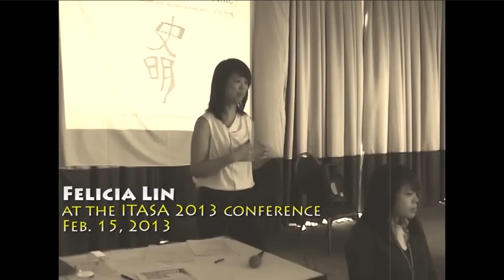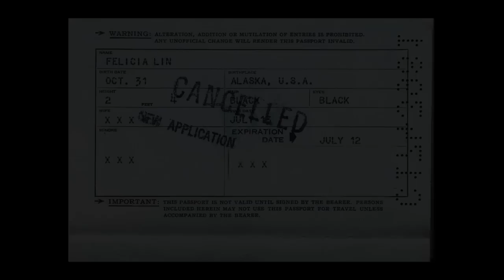Making History: The Story of Su Beng Crowdfunding Campaign Pitch Video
This crowdfunding campaign is to raise funds to complete the biography of Su Beng. When fully funded the outcome of this crowdfunding campaign will be:

• A revised ebook of the English version of TAIWAN'S 400 YEAR HISTORY will be available
• A mini-ebook, called THE ACCIDENTAL BIOGRAPHER about Felicia's personal experience as Su Beng Biographer will be written by Felicia Lin and available
• A short video documentary about Su Beng will be created
• Completion of research needed for the biography of Su Beng which will be published in a year's time